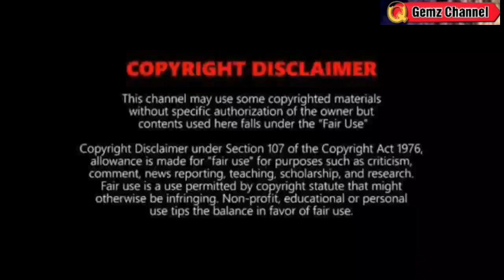BAGYO: NAGBABANTANG MABUO SA DAGAT⚠️ TINGNAN⚠️ WEATHER UPDATE TODAY | APRIL 6, 2023evening